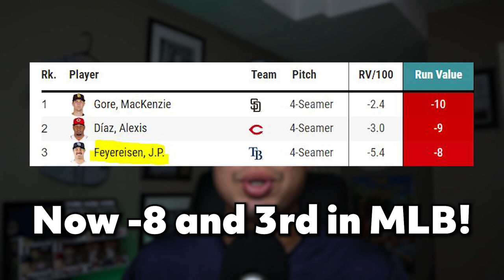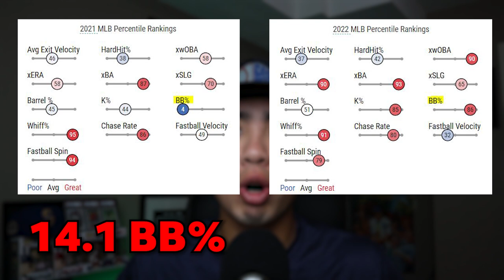The BEST Reliever in MLB You've Never Heard of! JP Feyereisen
I talk about the best reliever this year you probably haven't heard of, who could win AL Reliever of The Year this season. I showcase the stuff J.P. Feyereisen has and why he's been so dominant this year! Feyereisen was part of the trade that sent Willy Adames to the Brewers last season. Both players the Rays received, J.P. Feyereisen and Drew Rasmussen, have been studs for them this season! The Rays always win in the end.